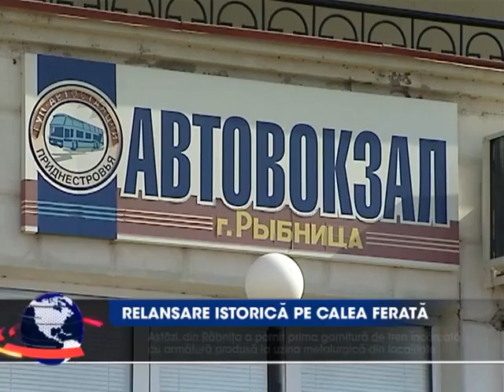Relansare istorica pe calea ferata